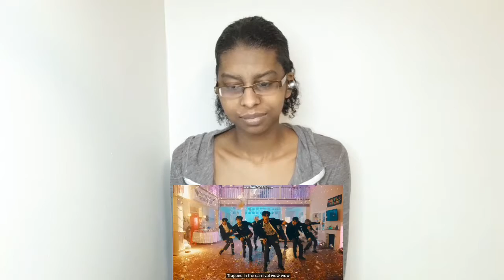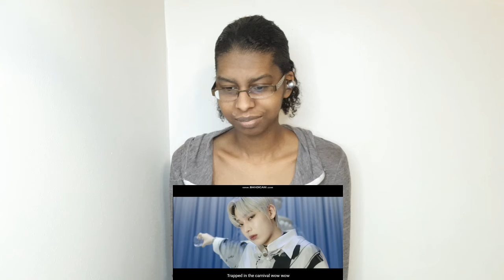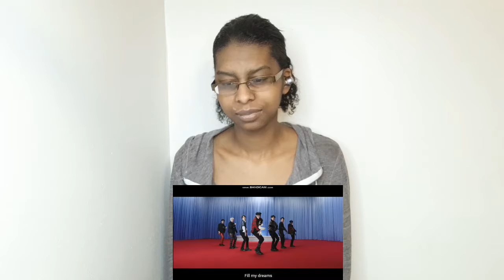Enhypen 엔하이픈- Drunk-Dazed MV Reaction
Alrighty y'all! First, congrats Enhypen! They have finally made their first comeback and I couldn't be happier to have it here! But will I like it? Is it too scary for me? A little bit sadly lol!